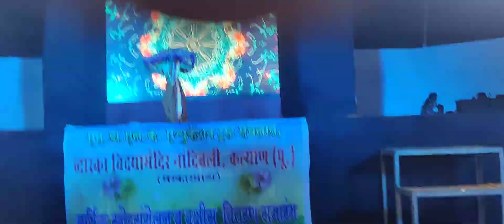ANNUAL function 2023(1)